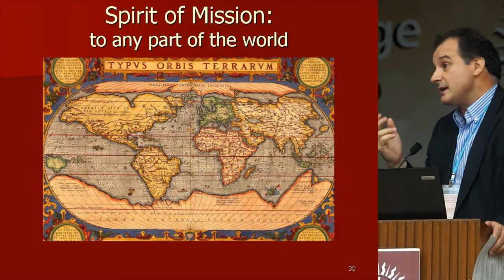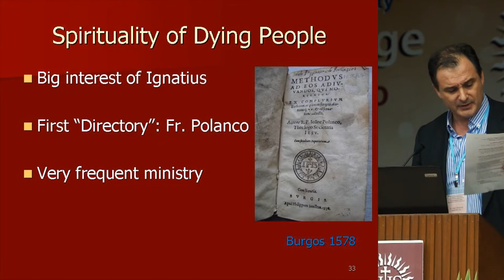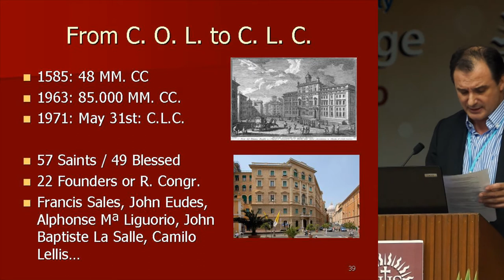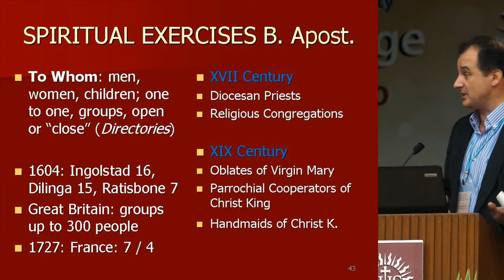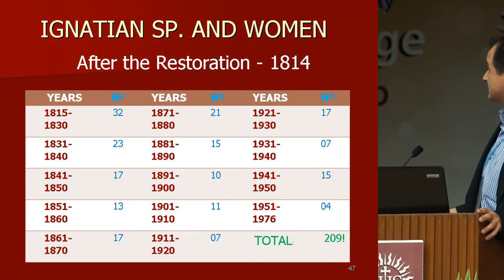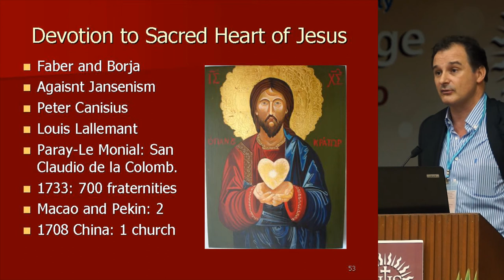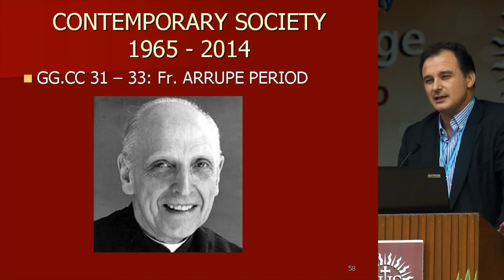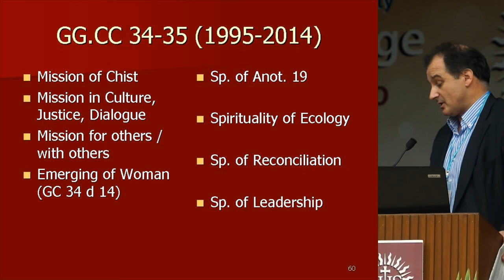Fr. José García de Castro - Part 2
Fr. José García de Castro spoke at the International Conference on Ignatian Spirituality : "The Spirit in the Time: History of Ignatian Spirituality" on 29th November 2014. (Part 2 of 2)